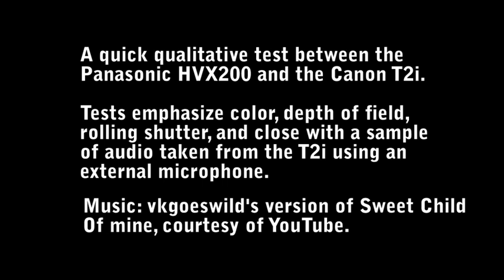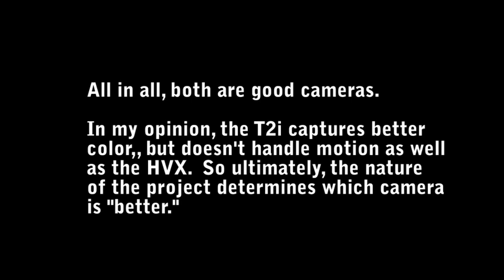Canon T2i vs Panasonic HVX200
A quick comparison between the Canon Rebel T2i and the Panasonic HVX200.  The tests mainly focus on color and depth of field, but there's a panning (rolling shutter) and an audio test too.

The audio test was supposed to be of both cameras, but oddly I lost the audio on my HVX footage, so you just get the Canon side.

I hate to admit this, but some of the rack focus tests are a bit weak, in that the zooms on the two cameras were so different that I had to get much closer to my subject to get a rack focus with the Canon, so if you notice any usual difference in perspective between the two that's why.  Obviously the DOF is variable on the Canon since it has interchangeable lenses, but I only had one lens.

Look carefully at the hand-held shots of the Canon.  You'll see evidence of the "rolling shutter" along the edges of the picture, even when it's not moving that fast.  Surprisingly, the quick pans don't show rolling shutter as bad as I thought they would.

I also took footage at night with the Canon, but not the HVX.  The T2i takes awesome pictures in low-light, but that's kind of known already, so posting it here seemed redundant.